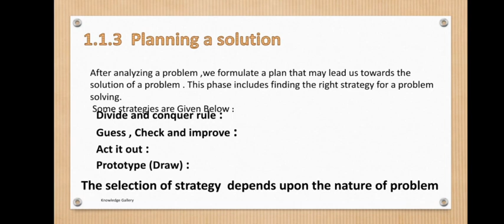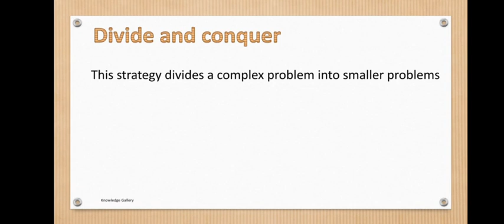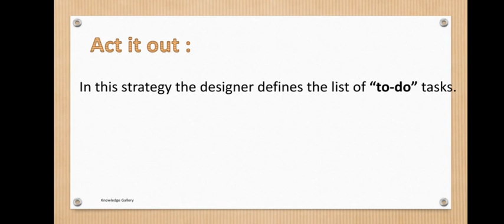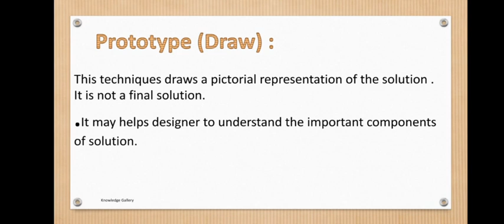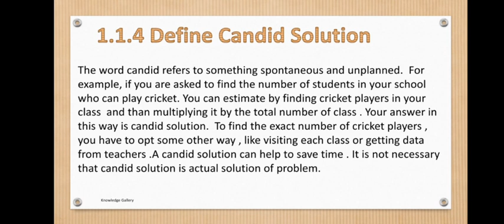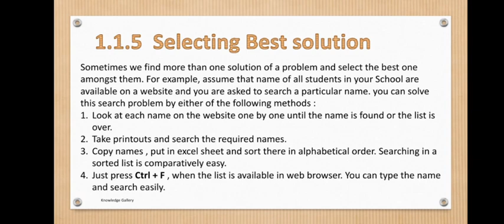9th Computer (ch 1)-Problem solving (Lecture 2)